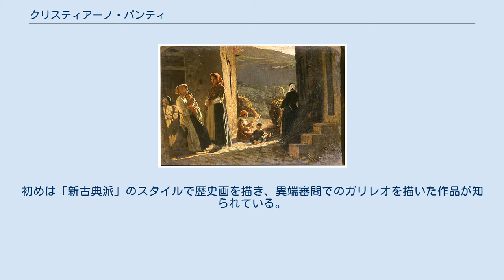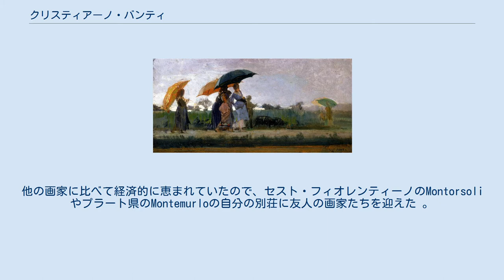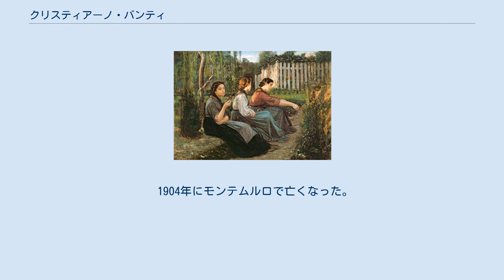クリスティアーノ・バンティ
バンティのガリレオを描いた歴史画 (1857) クリスティアーノ・バンティ（Cristiano Banti 、1824年1月4日 - 1904年12月4日）はイタリアの画家である。
「マッキア派」の画家の一人である。
 トスカーナ州ピサ県のサンタ・クローチェ・スッラルノの資産家の家に生まれた。
シエーナの美術学校で学んだ。
初めは「新古典派」のスタイルで歴史画を描き、異端審問でのガリレオを描いた作品が知られている。
 1854年にフィレンツェに移り、フィレンツェの芸術家たちのたまり場であった「カッフェ・ミケランジョロ」を訪れるようになり、テレマコ・シニョリーニの影響を受けて、「マッキア派」の理念に傾倒するようになり、自らの代表作であったガリレオを描いた絵を「不名誉な作品」として否定するようになった。
他の画家に比べて経済的に恵まれていたので、セスト・フィオレンティーノのMontorsoliやプラート県のMontemurloの自分の別荘に友人の画家たちを迎えた 。
シニョリーニやヴィンチェンツォ・カビアンカとリグリア海に面した港町、ラ・スペツィアに写生旅行を行った。
美術収集家としても同時代の、シルヴェストロ・レーガやジョヴァンニ・ファットーリ、ジュゼッペ・アッバーティ、アントニオ・フォンタネージといった画家の作品を収集した。
 1861年にパリに出て、「バルビゾン派」の画家、コンスタン・トロワイヨンやジャン＝バティスト・カミーユ・コローに学び、イタリアに戻った後もトスカーナの村、カステルフランコ・ディ・ソプラで製作を続けた。
1875年に再びパリを訪れ、1879年と1887年にはロンドンを訪れた。
 1870年にパルマの展覧会の審査員の一人に選ばれ、1884年にフィレンツェの美術学校(Accademia di belle arti di Firenze)の教授となった 。
 1904年にモンテムルロで亡くなった。
バンティのコレクションは亡くなって10年後に競売にかけられ散逸した。